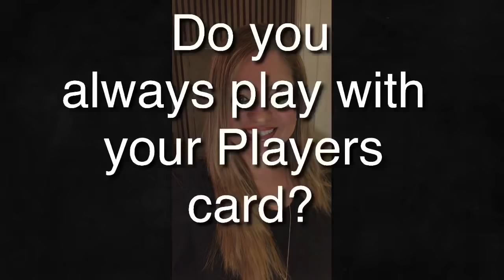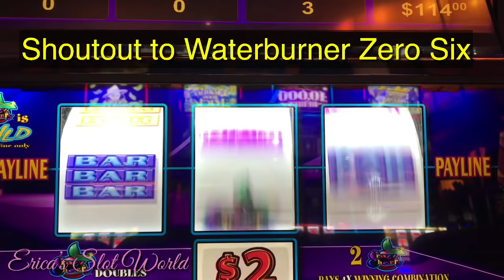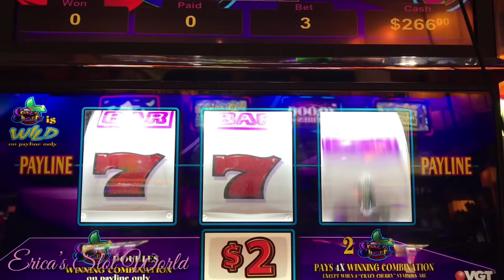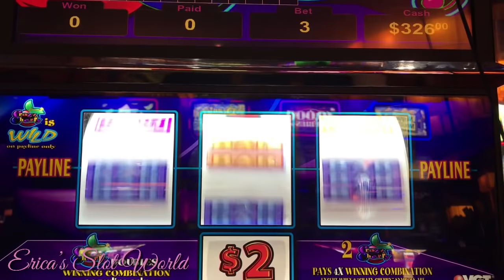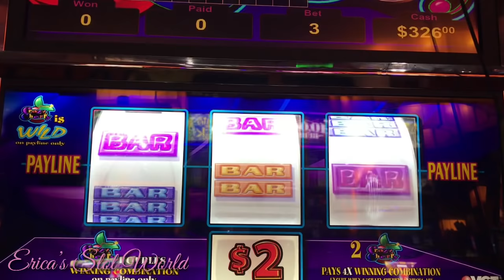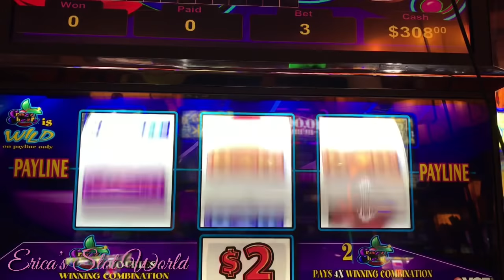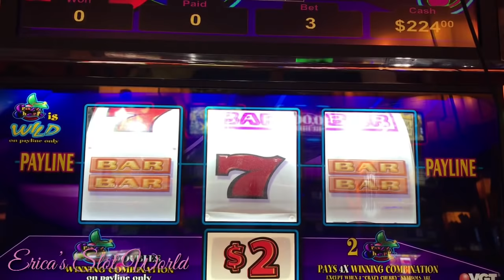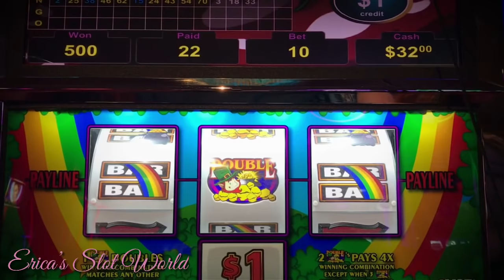🔴VGT SUNDAY FUN’DAY🌞 🍒 $6 MAX BET CRAZY CHERRY🍒& $10 MAX BET LUCKY LEPRECHAUN 🍀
Hello, loves! It’s Sunday Fun’Day! (Q&A) I have your answers! And two VGT games for you to watch!

Today’s games, I’m playing Crazy Cherry for Waterburner Zero Six for some winnin’ spinnin’ down the road!! 👍🏼😃 Also played VGT Lucky Leprechaun!
$6 and $10 max bets!!

❌ I do not claim to own any music or beats heard in my videos. All music is remix style and not used from the original owner. (I most always use NCS nocopyrights)❤️

👜👢🌃This video is from a weekend at Choctaw Casino & Resort in Durant Oklahoma. Home of Erica’s Slot World

Make sure you click on my BELL 🛎, so you’re notified when my next video comes out! 😊